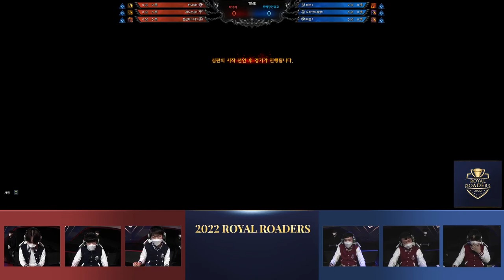[로스트아크] 2022 로열 로더스 – 16강 GROUP D 최종전 VOD | 루메장인망고 vs. 파이리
[LOST ARK] 2022 ROYAL ROADERS - Round of 16 GROUP D, MATCH 5 VOD